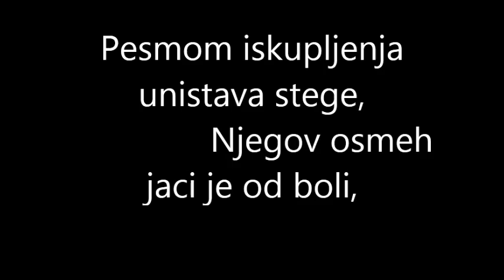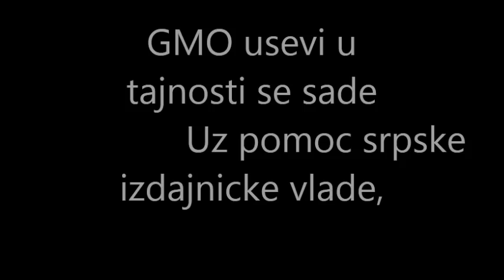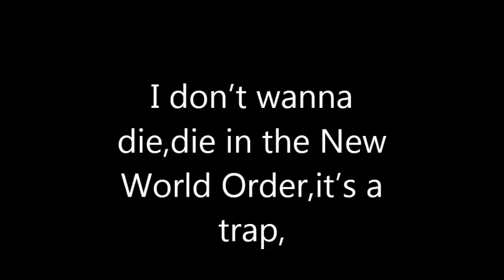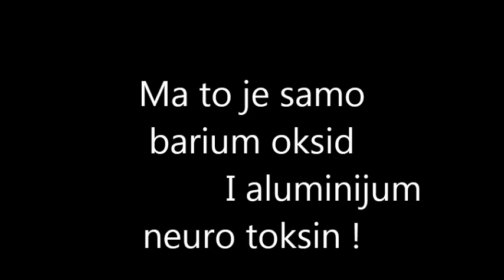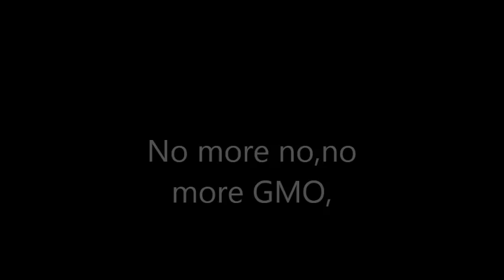Bombaski Proces - Globalistan (demo)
Bombaski Proces demo Globalistan live at Jazzbina